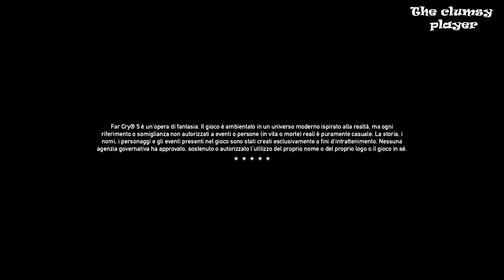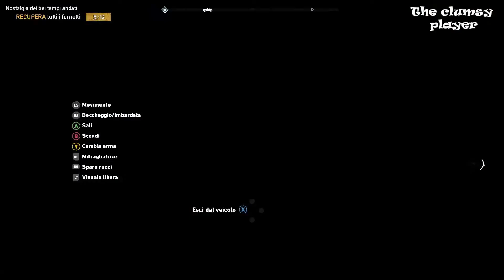Far Cry 5 - Game Play - ITA - NVIDIA GeForce NOW : #31 Green Bush Fer. / Fai da te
Far Cry 5 è un videogioco d'azione-avventura sviluppato da Ubisoft Montreal e Ubisoft Toronto e pubblicato da Ubisoft. Il gioco è uscito per PlayStation 4, Xbox One e PC il 27 marzo 2018. Il gioco è ambientato nella fittizia Hope County in Montana e ruota attorno alla lotta di un Vice-sceriffo verso una setta fanatico-religiosa. È il settimo capitolo della serie .